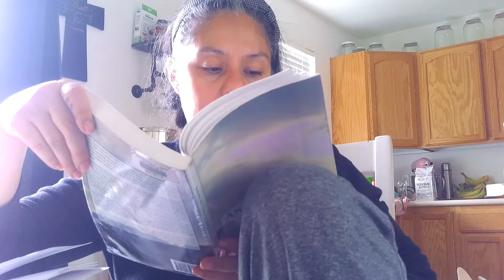Mental Health Journey - ideas to help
I'm on a journey to be a healthier me and that includes my mental health.  Lately, it's been difficult to and I've gathered some of my ideas and things I have been doing to help my mental health.  If you have any other ideas you'd like to share, please leave them in the comments!

Please seek professional help if you feel you need it, these are just some ideas of simple things I am doing to help me combat my worry & anxiety and help me along my journey